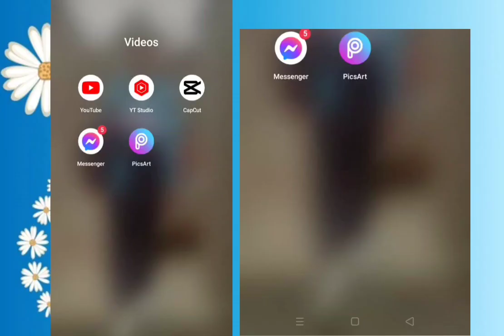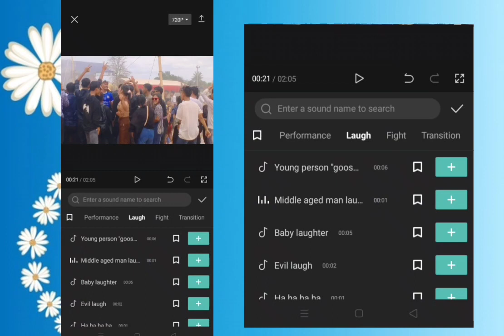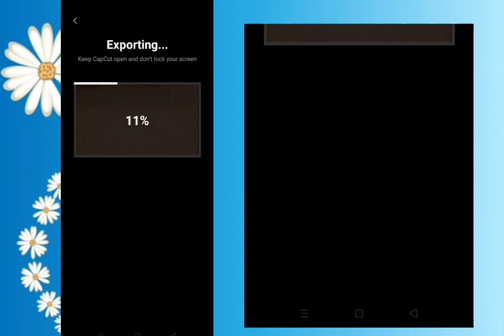put trol in capcut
put trol in capcut That makes no more